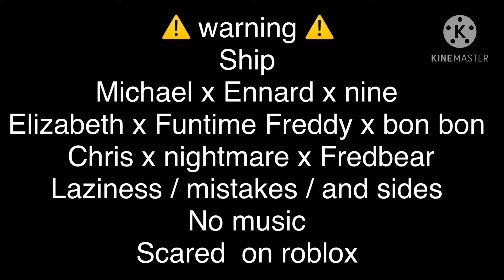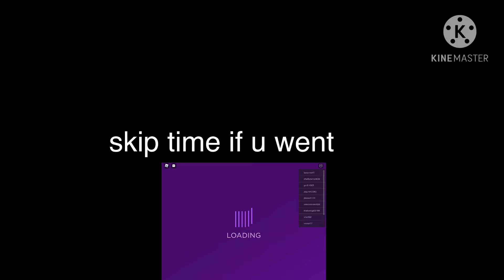Afton kids play roblox with nine and Enndard gc go wrong ||Stxrry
Ennard is a human